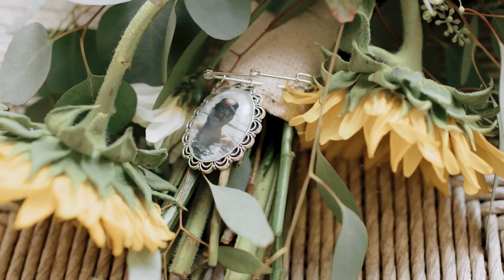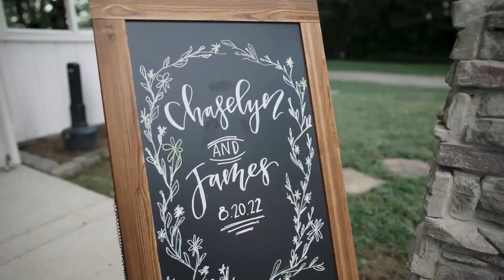throwback - Chaselyn & James Wedding Highlights (+ special tribute at the end)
Chaselyn & James  |  8.20.22  |   The Pick Inn, Gallatin, TN

6 hours videography coverage + aerial drone coverage

▬ Social Media ▬▬▬▬▬▬▬▬▬▬▬▬▬▬▬